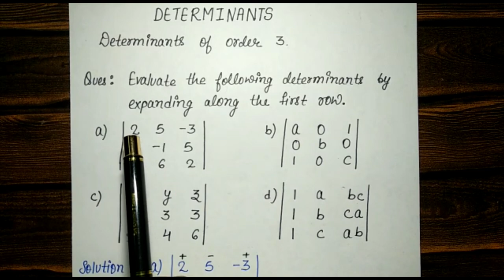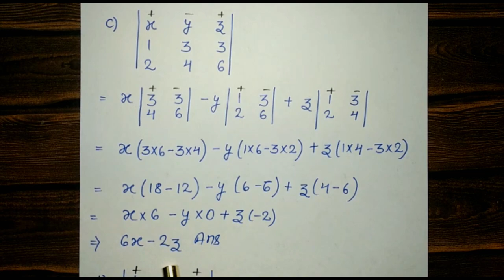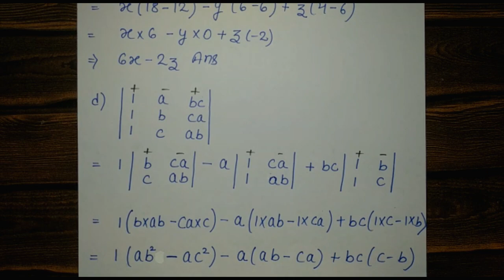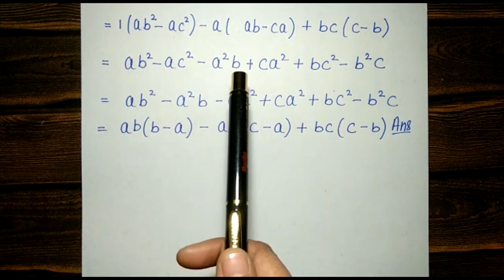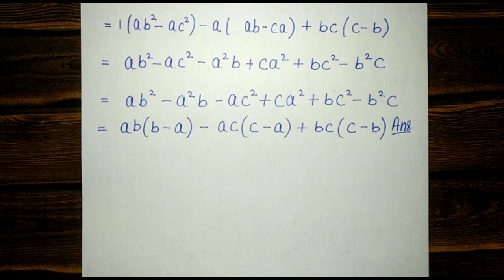Determinant of order 3x3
This video lecture covers the following topics:

How to find a Determinant of order 3x3?

Inverse of a Matrix || Determinant of a Matrix || Cofactors of a matrix || Adjoint of a Matrix